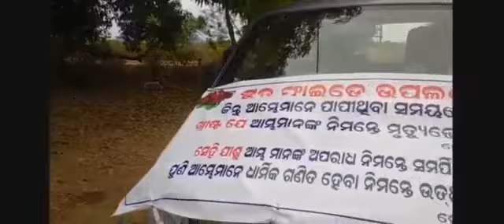13:04:22 Gospel Odessa near Banjinagar villages